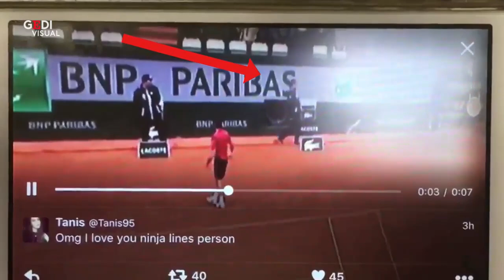Non solo Djokovic: storie di tennisti squalificati per condotta antisportiva in campo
Novak Djokovic è stato squalificato dagli US Open dopo aver colpito accidentalmente alla gola con una pallina una giudice di linea. Il campione serbo, che era il grande favorito per la vittoria finale del torneo, non è il primo giocatore a essere squalificato per episodi simili. Da Tim Henman a David Nalbandian, storie di tennisti che hanno pagato per la loro condotta antisportiva in campo. .  .A cura di Mario Di Ciommo